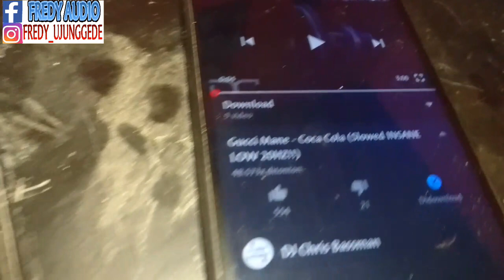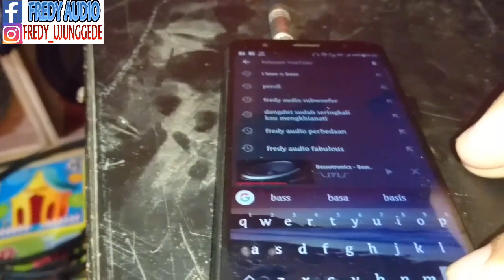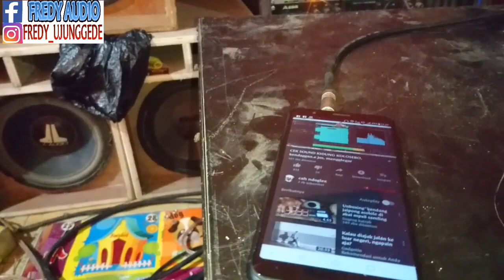Test Ekstrem Speaker Subwoofer JL Audio memakai Box CBS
Test Ekstrem Speaker Subwoofer JL Audio
Speaker subwoofer
Box cbs
Jl audio
Speaker jl audio